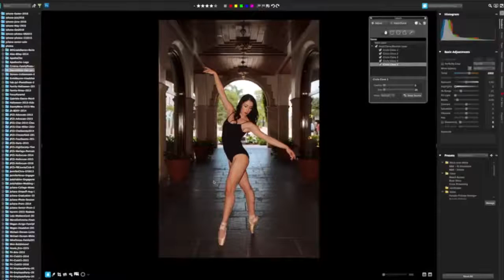#240: Canon's New M6 Mirrorless and 77D / T7i DSLRs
Canon's new M6 mirrorless and 77D / T7i DSLRs, and we announce the winner of our WPPI 2017 Celebration Giveaway - all on this weeks episode of The Digital Photography Cafe Show.

Grab a latte, pull up a chair and join Trevor Current and Joseph Cristina as they serve up the hottest photography news and commentary.